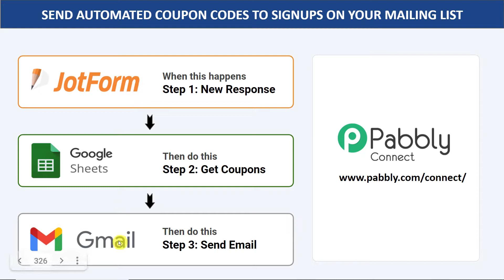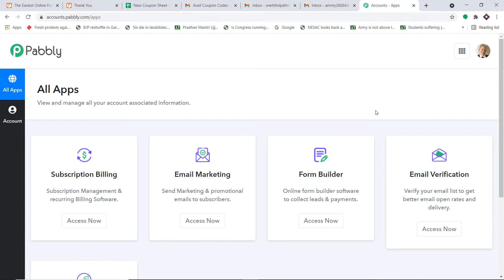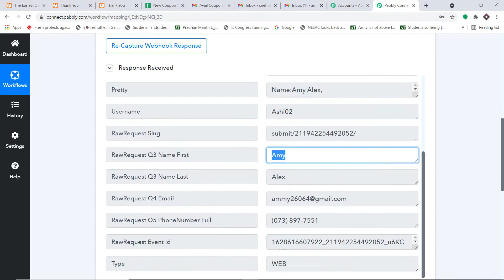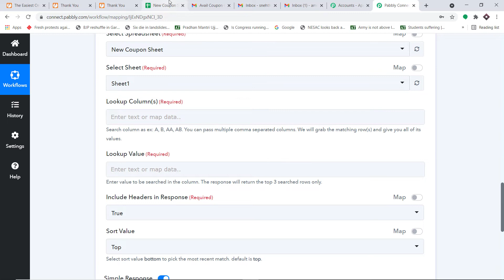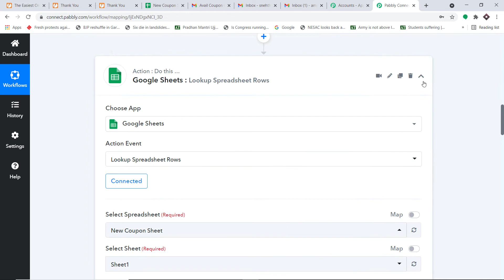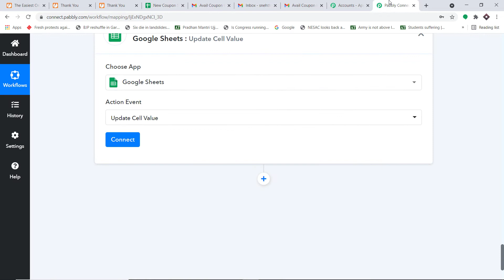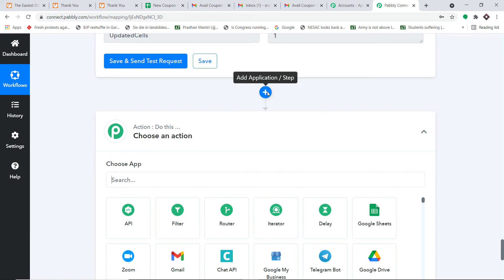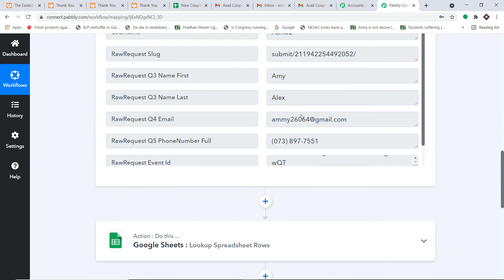Send Automated Coupon Codes to Signups on Your Mailing List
✅ In this video, we will learn JotForm Google Sheets Gmail integration, where you can send automated coupon codes to signups on your mailing list with the help of Pabbly Connect.